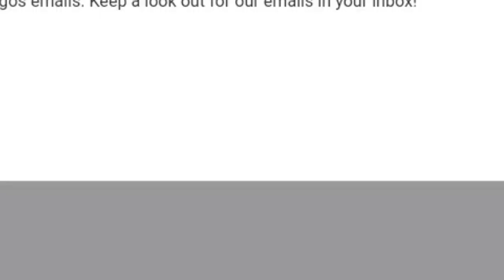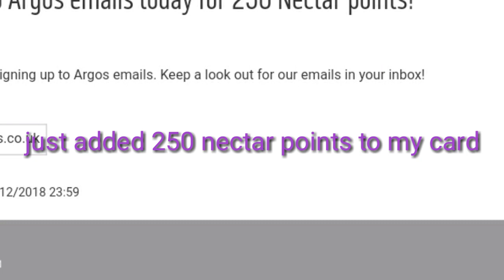Spending No Money for a Month. DAY 26 No Spend month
Spending No Money on Food for a Month living on Cupboard Food and freezer food plus coupons and cash back aps